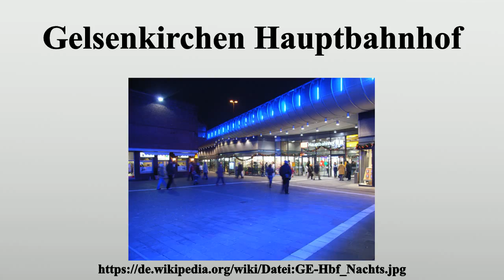Gelsenkirchen Hauptbahnhof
Vielen Dank für Ihre Unterstützung:

Der Hauptbahnhof Gelsenkirchen ist ein Fernbahnhof der Deutschen Bahn.Die Strecken aus Oberhausen und Essen verlaufen ab hier gemeinsam bis Wanne-Eickel Hauptbahnhof und verzweigen sich dort nach Münster oder in Richtung Dortmund.Der Gelsenkirchener Hauptbahnhof ist an zehn Bahnstrecken angebunden, davon sechs mit Personenverkehr.Im Betriebsstellenverzeichnis hat er das Kürzel EG.

Bild-Copyright-Informationen
Urheber Info: Die Autorenschaft wurde nicht in einer maschinell lesbaren Form angegeben. Es wird Marc Schuelper als Autor angenommen (basierend auf den Rechteinhaber-Angaben).